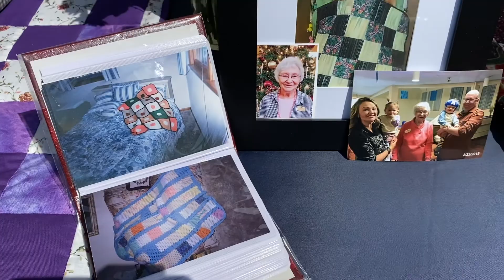2020 Silver Queen Candidate: Lucille Yergert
We are excited to introduce another candidate for the 2020 Silver Queen contest, from the Pueblo Regent, Lucille Yergert! Lucille rounds out this year's contestants, so the judges will be hard at work to crown the 2020 Silver Queen now. If you haven't already voted for the People's Choice Winner, to cast your vote today!